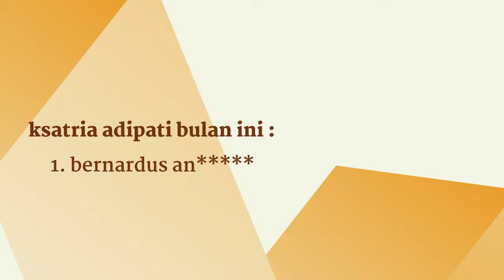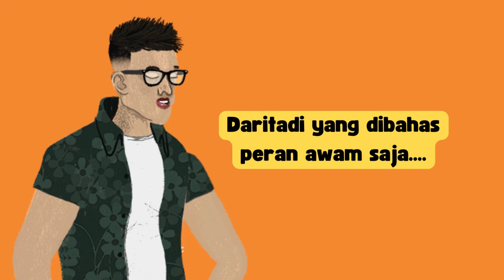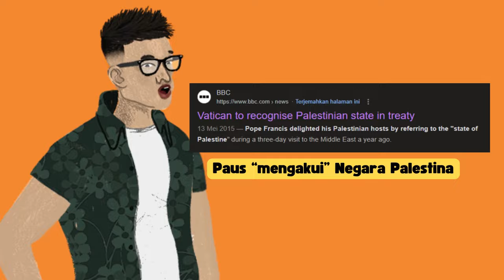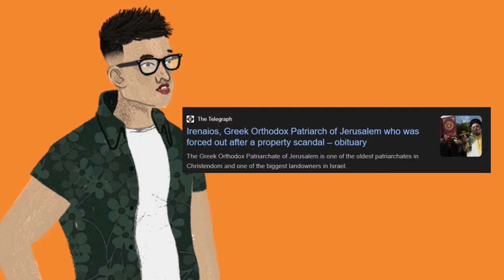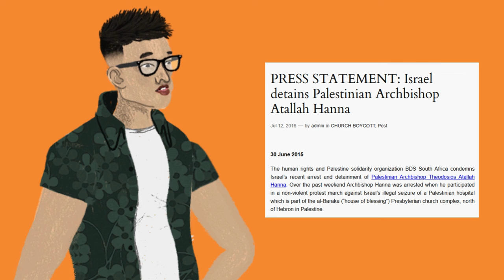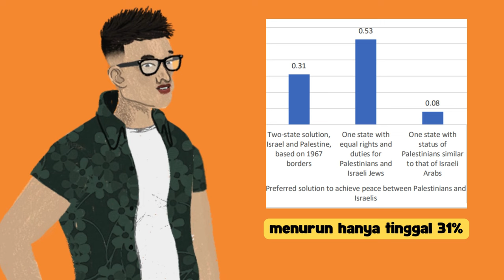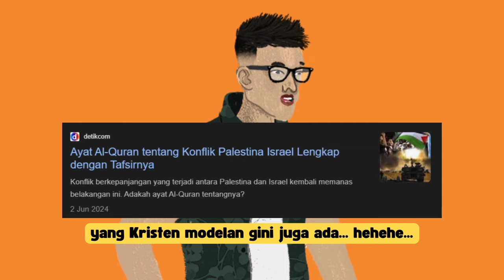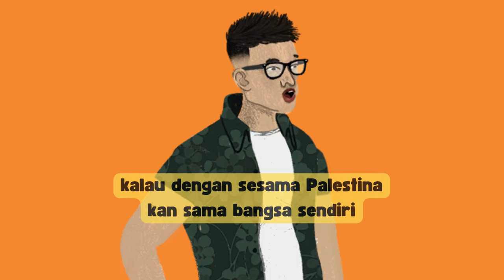PERJUANGAN UMAT KRISTEN ARAB PALESTINA MELAWAN 1S-R4-3L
Note : Saya tidak bela Hamas ya! Saya bela Kristen Palestina. Kenapa tidak Yahudi? Perjanjian yang berlaku adalah Perjanjian Baru yang dimeteraikan darah Tuhan Yesus di salib. Selama orang Yahudi tidak bertobat. Anathema sit!